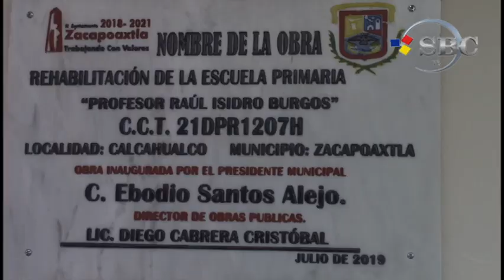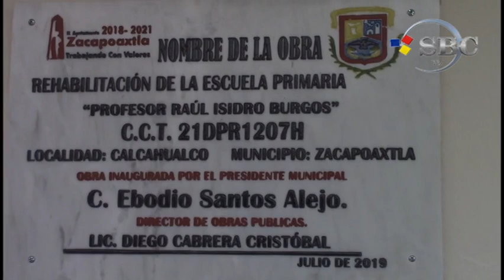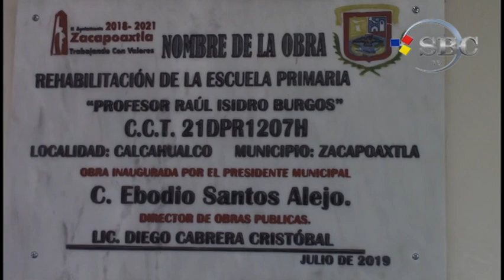Entregan rehabilitación de la primaria Prof. Raúl Isidro Burgos de la comunidad de Calcahualco